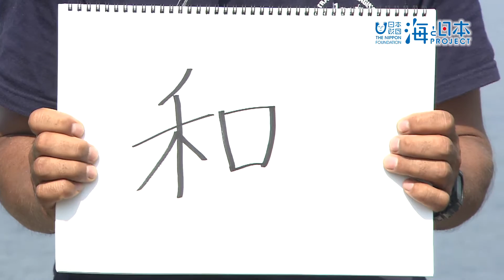#6 冒険学校インストラクター 原康司さん インタビュー｜海と日本PROJECT in やまぐち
自然の中での暮らしに憧れ、シーカヤックで世界中を旅していた原さん。
自分が見たもの、感じたものを子どもたちにも教えたい、
見せたい気持ちから冒険学校のインストラクターに。
平生町を拠点に活動。
子どもたち、自然を愛する仲間とともにシーカヤックやサーフィンなどの
マリンスポーツや瀬戸内海に浮かぶ佐合島をメインに
ビーチクリーン活動を行ったりしている。